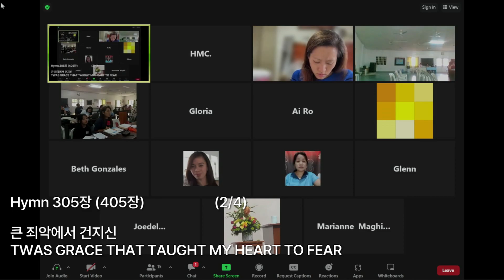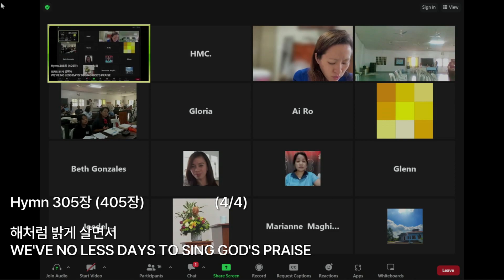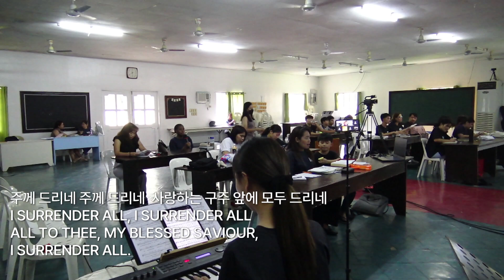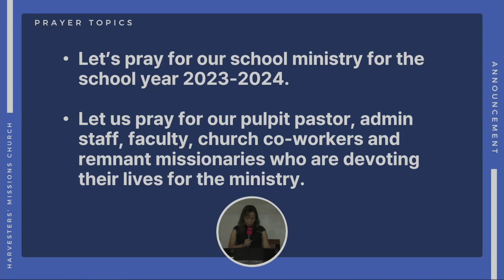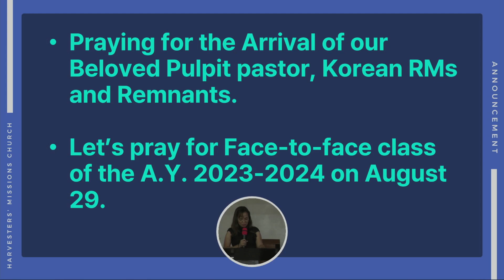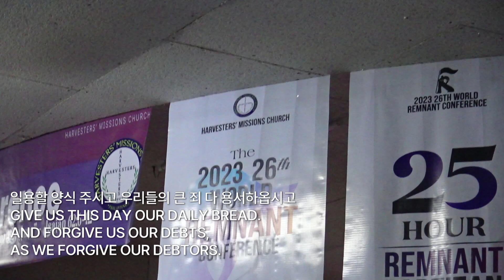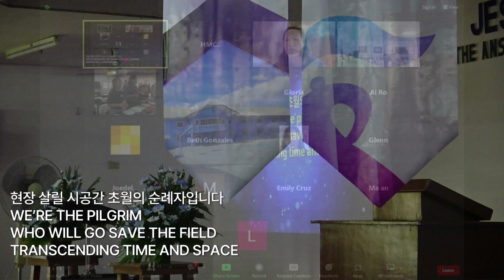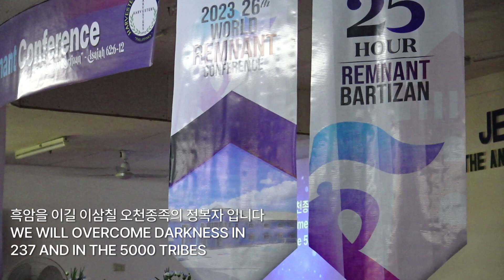[2023.08.27 HMC] - Third Worship Message (2)